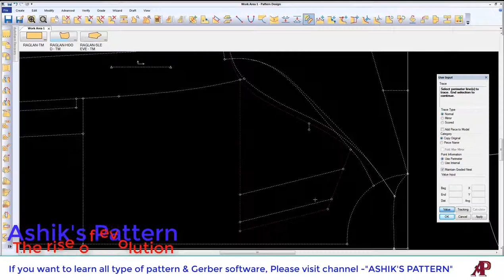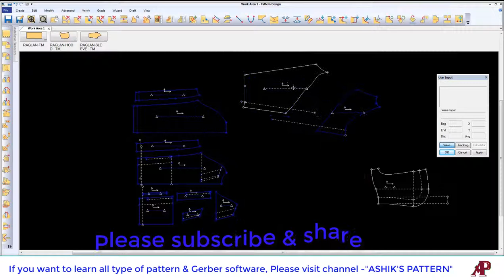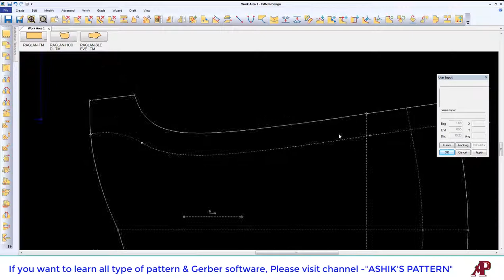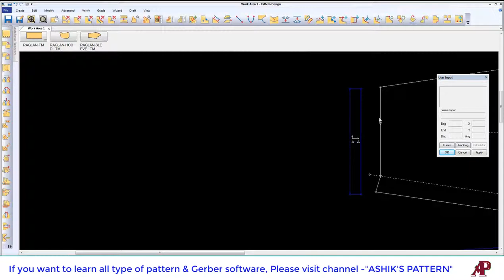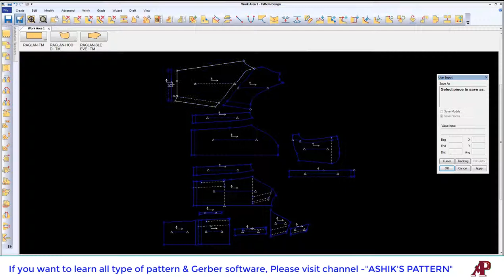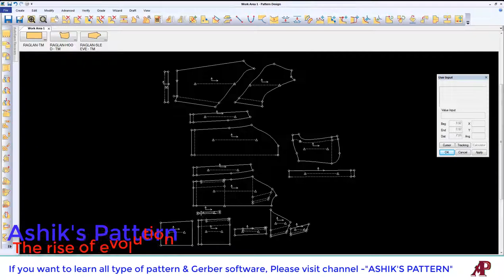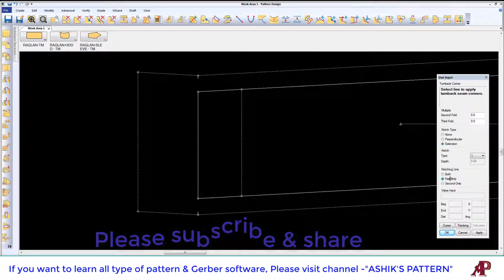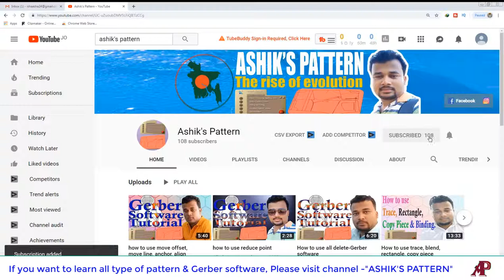Raglan sleeve tutorial , class 06 How to make raglan sleeve, raglan sleeve by gerber, raglan design,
This tutorial very helpful for learn to about Raglan sleeve. I hope, this video will be help to know raglan sleeve by Gerber. It will show many kind of way of Gerber software to make raglan sleeve. You can follow this channel for to learn pattern design & Gerber software, reachpich softer & 3D software. If you need learn pattern. I hope, will change your life.

If you have any confusion. you can comment.